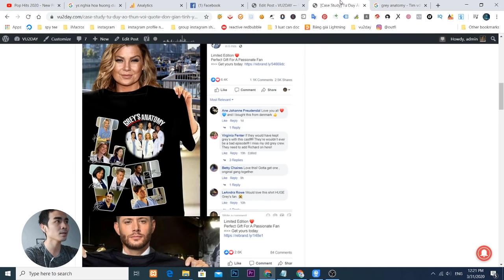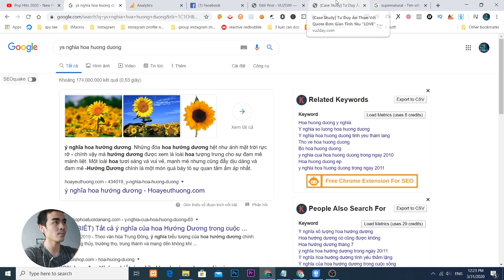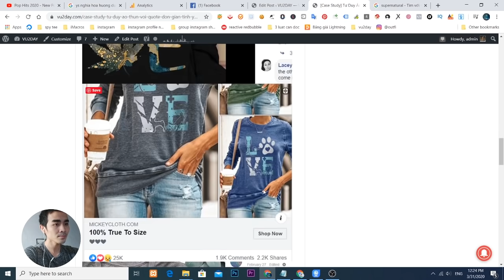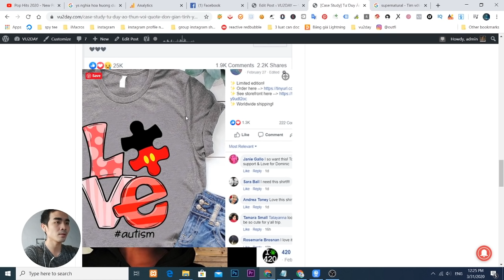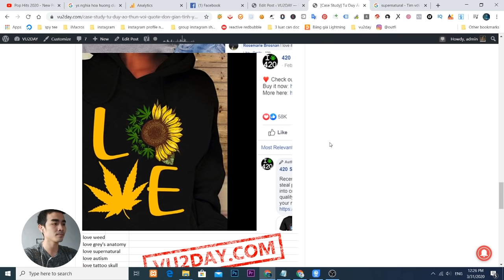VU2DAY - Tư Duy Áo Thun Với Quote Đơn Giản Tình Yêu “LOVE” Hoa Hướng Dương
Chi tiết bài link dưới